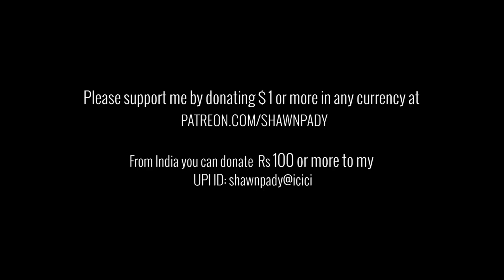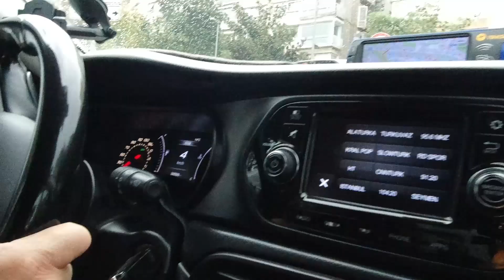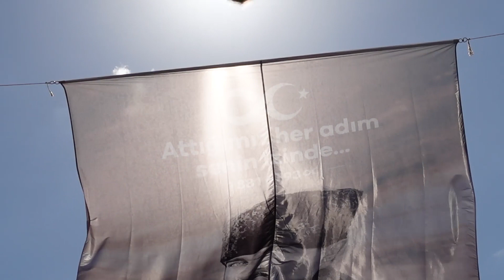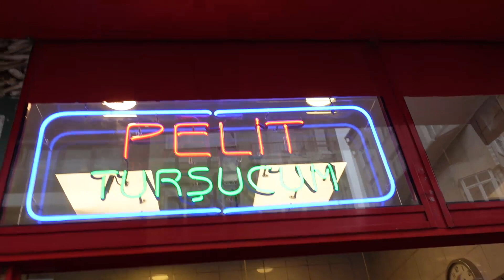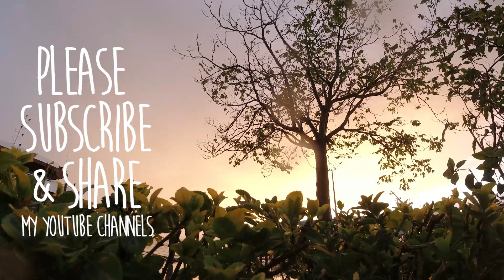HINDI | WHAT CAN U EAT IN ISTANBUL CITY TOUR | INDIAN IN ISTANBUL | TURKEY TRAVEL SERIES | E7 | V166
Hindi Vlog 166 / Episode 07.

Let me take you around Istanbul. Turkey and see what we can eat and do. Baklava is my best sweet of Istanbul Turkey. Doner Kabeb is a must to eat and drink lots of chai or cay or tea in Turkey.

If you from India pls pay via Paytm or Gpay to UPI ID if paying from India: shawnpady@icici

HAVE YOU CHECKED OUT THIS BELOW LINK. IF NOT PLS DO CHEAK

AND